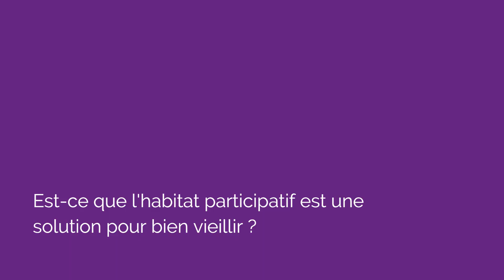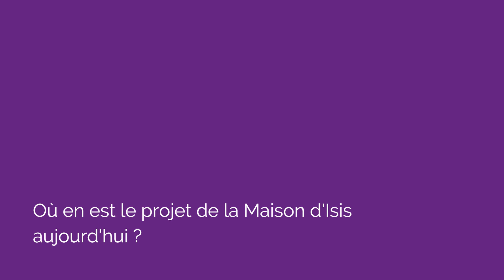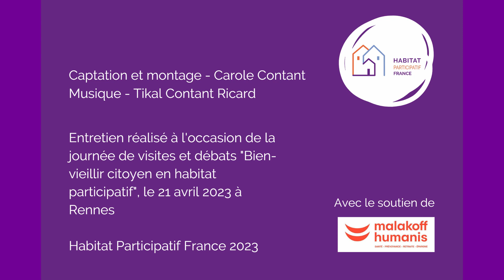Entretien avec les Dames d'Isis : "Bien vieillir citoyen en Habitat Participatif"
Entretien avec les Dames de la Maison d'Isis, Babette Georges et Françoise d'Odorico

"Bien vieillir citoyen en habitat participatif" : une série d'entretiens réalisés par Carole Contant dans le cadre de la journée de rencontres et de visites sur l'habitat participatif et les seniors, organisé par Habitat Participatif France, le 21 avril 2023, à Rennes.

Pour en savoir plus sur le programme "Habitat Participatif et seniors"